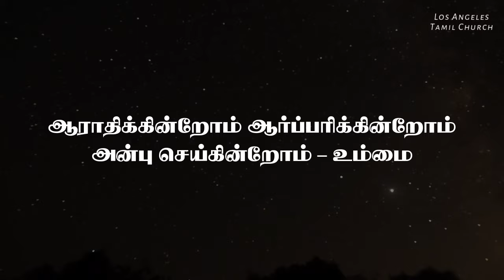பிதாவே ஆராதிக்கின்றோம் | Pithaavae Aarathikindrom | Lyrical Song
This song is written by Father. Berchmans

பிதாவே ஆராதிக்கின்றோம்
இயேசுவே ஆர்ப்பரிக்கின்றோம்
ஆவியானவரே அன்பு செய்கின்றோம்

ஆராதிக்கின்றோம்
ஆர்ப்பரிக்கின்றோம்
அன்பு செய்கின்றோம் – உம்மை

மகனாக தெரிந்து கொண்டீர்
மறுபடி பிறக்க வைத்தீர்
ராஜாக்களும் நாங்களே
ஆசாரியர்களும் நாங்களே

சகலமும் படைத்தவரே
சர்வ வல்லவரே
மகிமைக்கு பாத்திரரே
மங்காத பிரகாசமே

ஸ்தோத்திரமும் கனமும்
வல்லமையும் பெலனும்
மாட்சிமையும் துதியும்
எப்போதும் உண்டாகட்டும்

பரிசுத்தர் பரிசுத்தரே
பரலோக ராஜாவே
எப்போதும் இருப்பவரே
இனிமேலும் வருபவரே

உமது செயல்களெல்லாம்
அதிசயமானவைகள்
உமது வழிகளெல்லாம்
சத்தியமானவைகள்

pithaavae aaraathikkintom
Yesuvae aarpparikkintom
aaviyaanavarae anpu seykintom

aaraathikkintom
aarpparikkintom
anpu seykintom – ummai

makanaaka therinthu konnteer
marupati pirakka vaiththeer
raajaakkalum naangalae
aasaariyarkalum naangalae

sakalamum pataiththavarae
sarva vallavarae
makimaikku paaththirarae
mangaatha pirakaasamae

sthoththiramum kanamum
vallamaiyum pelanum
maatchimaiyum thuthiyum
eppothum unndaakattum

parisuththar parisuththarae
paraloka raajaavae
eppothum iruppavarae
inimaelum varupavarae

umathu seyalkalellaam
athisayamaanavaikal
umathu valikalellaam
saththiyamaanavaikal